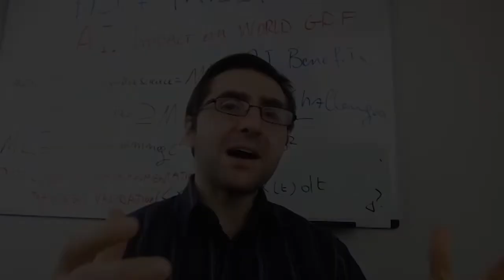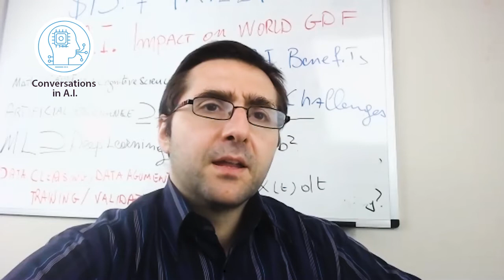CEO Mark Kerzner : Do not fire people educate them to become Artificial Intelligence Savvy!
Mark Kerzner, CEO at Elephant Scale discusses artificial intelligence education for professionals with Paolo Messina on Conversations in Artificial Intelligence.